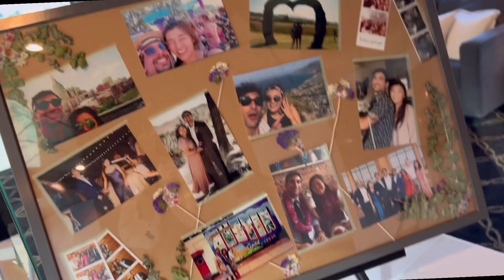선상 결혼식에 초대 받았어요 🤭🤭선상결혼식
선상결혼식 배결혼 미국결혼식 @ 신랑 신부 입장할때 왜 그렇게 눈물이 나는지 ㅠㅠ 아주 조금 부모맘을 알겠어요 😭 😭